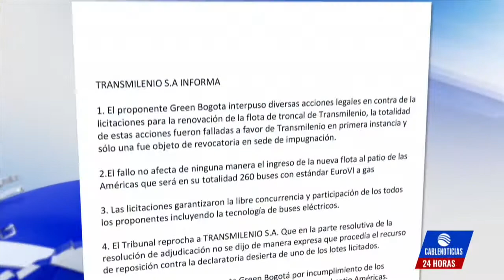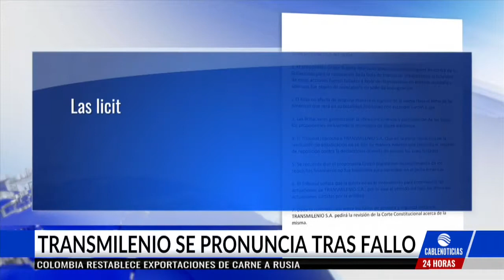Tribunal de Cundinamarca dice que hubo fallas en licitación de buses de TM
El Tribunal de Cundinamarca evaluó una acción de tutela y aseguró que hubo irregularidades en el proceso de licitación para renovar la flota de Transmilenio, al excluir las propuestas sobre buses eléctricos para la troncal de Las Américas.